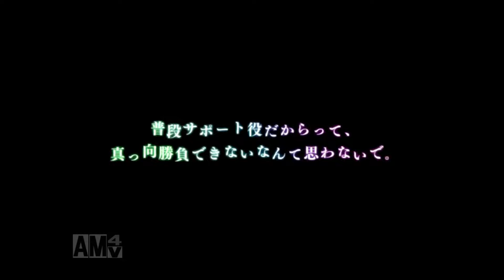【ファンパレ】新SSRキャラの西宮桃40連で超絶神引き！！【呪術廻戦ファントムパレード】